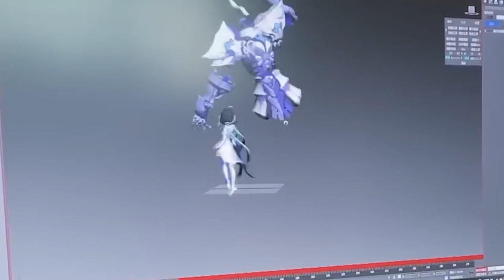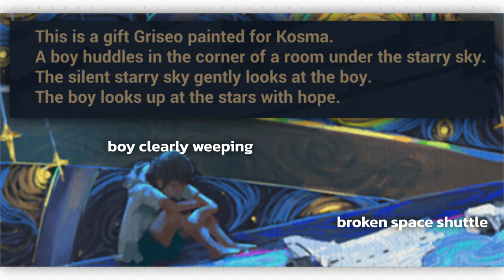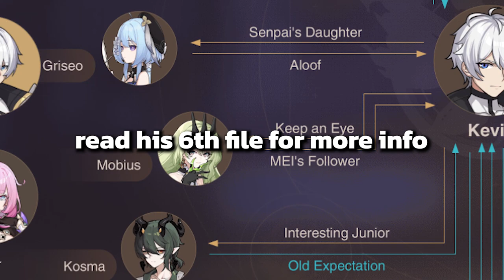Griseo Might Come Back Again | Fire Moth Series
Griseo despite being a MANTIS, never fought a single battle against Honkai. She might not be the person you think about when imagining a Flamechaser. But that doesn't mean she's completely irrelevant, as unlike most other Flamechasers, she still holds serious implications to the current story today.